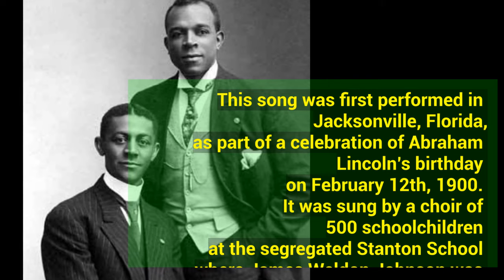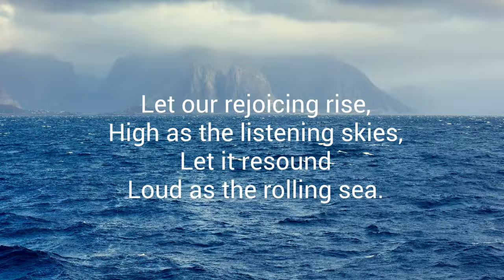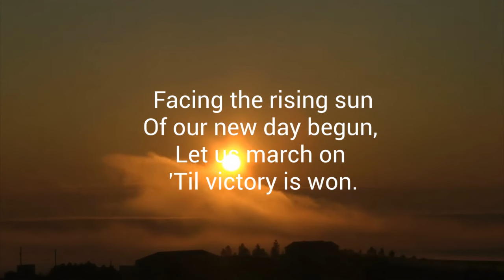Lift Every Voice - karaoke version